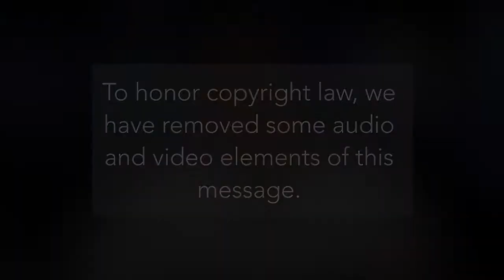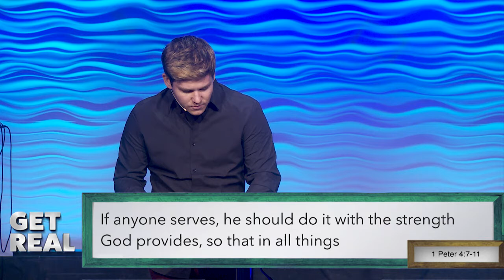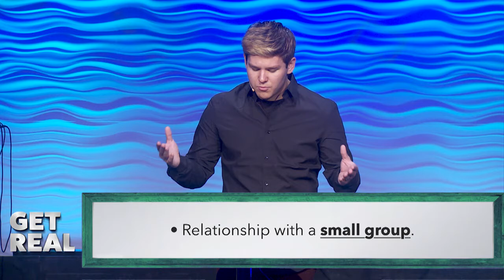Get Real: How to Repair Broken Relationships | Pastor Samuel Meade | 10/22/2017